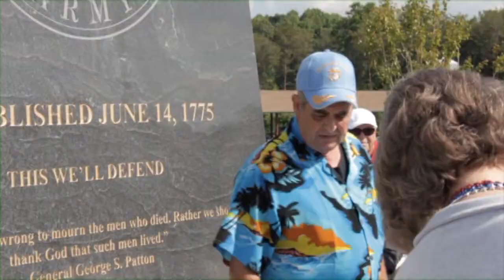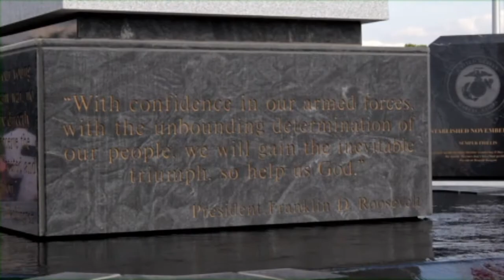Carolina Field of Honor Dedication Ceremony 2014 - short version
The Memorial honors all that serve in the Armed Forces of the United States of America. The Memorial includes a tribute to each branch of the service in the form of a large & small granite monuments, flags, obelisk and water features, even a memorial Brick Walk.

CFOH founded by Bill Moss. Bill was awarded The Order of the Longleaf Pine by the Governor of NC in recognition for his work.
(at :59, Bill Moss (my brother) is standing on the far rt side of the speaker)

Among the most sought after and valued awards conferred by the Governor of North Carolina is The Order of the Long Leaf Pine, which is presented to outstanding North Carolinians who have a proven record of service to the State. Persons who have demonstrated a lifetime of service to the State may qualify. (info taken f/

Directions

Home for the Carolina Field of Honor, Triad Park is a joint venture of Forsyth and Guilford Counties. A total of 426 acres have been bought by the counties as a regional centerpiece park which has nature based park facilities nestled in the woods and meadows. The park will be an ongoing project for many years, developing in phases with facilities and opportunities to meet the needs of all levels of recreation and leisure - a park for everyone!

Located at
 9652 East Mountain St.